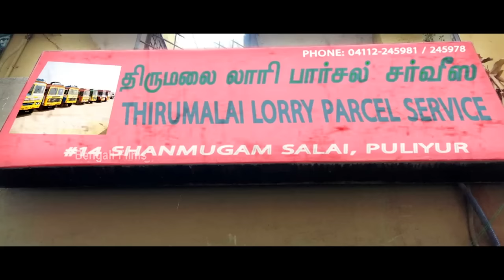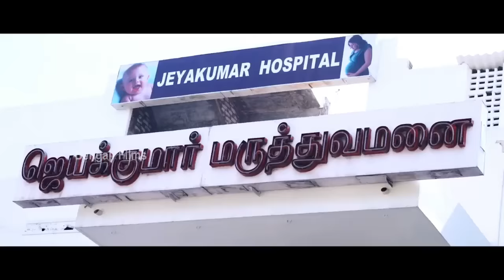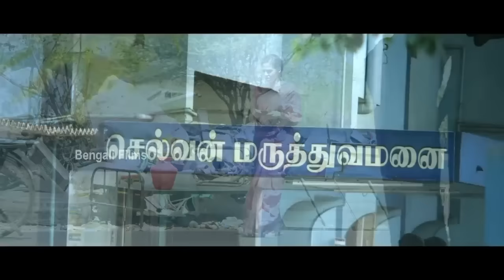Sadha's Torchlight - Blockbuster Bengali Dubbed Thriller Movie l South Movie Dubbed in Bengali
Torchlight is a dubbed version of 2018 Indian Tamil-language drama thriller film produced, written and directed by Majith. The film stars Sadha, Riythvika and Thirumurugan in the lead roles. The film is produced by the production banner Confident Film Café. The film is loosely based on 1970 Bollywood film Chetna and the plot is based on the true incidents which happened in the 1990s in the Tamil Nadu-Andhra highways. The film was launched in February 2017 and the principal photography of the film commenced on 23 February 2017. The film was theatrical released on 7 September 2018 and received positive reviews. The film was also dubbed in Telugu version as Srimathi 21F.

Story : The story revolves around a woman who has been forced to serve as a sex worker. she was pregnant by a man but she kept her secret and worked as a sex worker. in her 8th month she continued her job and made money. later that night she vomited and lost her child.

Directed by Abdul Majith
Starring         Sadha, Riythvika, Thirumurugan